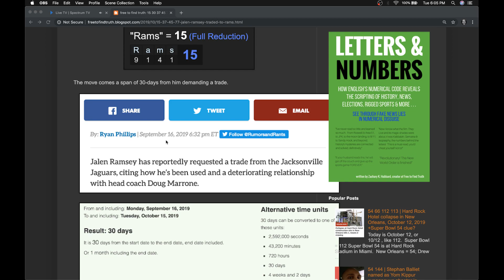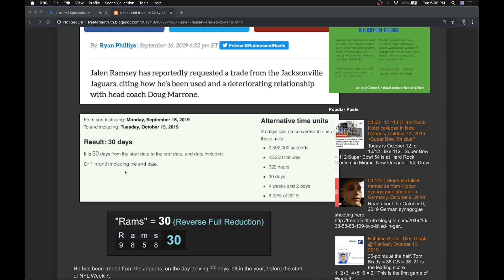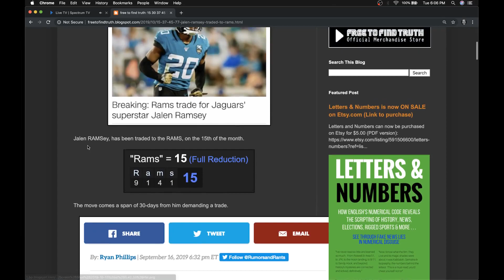Jalen RAMSey traded to RAMS after LA's loss to San Francisco 49ers, October 15, 2019